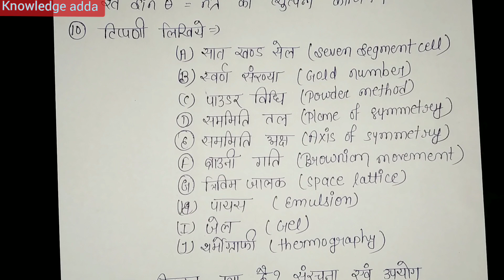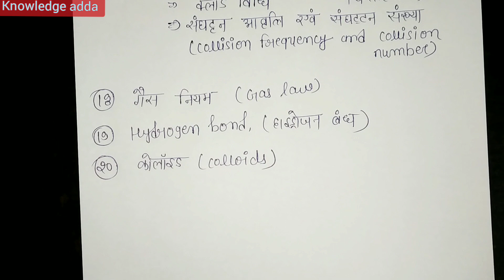BSC first year physical chemistry important questions 2020,most important questions BSC 1st year 202